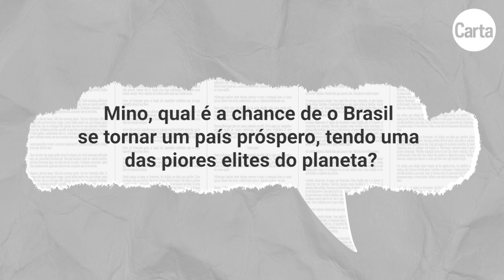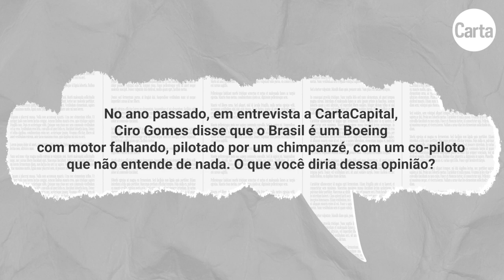BOULOS: MINO, COMO FICA A DEMOCRATIZAÇÃO DA MÍDIA? | Mino Responde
No programa desta semana, o amigo @GuilhermeBoulosoficial pergunta o que Mino Carta pensa sobre a democratização dos meios de comunicação. Um leitor de @CartaCapital quer saber: Qual é a chance de o Brasil se tornar um país próspero, tendo uma das piores elites do planeta? E ainda: Mino concorda com a análise de @CiroGomesOficial sobre Jair Bolsonaro e Paulo Guedes?